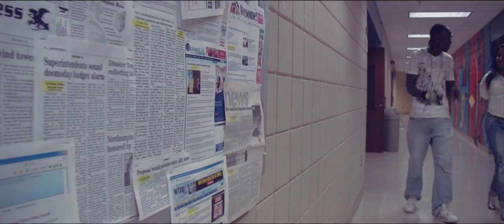ChiChi the Kid -Wear it on My Right Side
Richmond, Virginia Super collective Young Richmond Outkasts (ChiChi the Kid, Mikezie, Heirborne, Jaesen K, Jay Dash, Young Jwrek) new single "Wear it On the Right Side feat ChiChi the Kid, produced by Klap Montana. Directed by ChiChi the Kid and Will Bryan of Smooth Dirty Productions. Single off of YRO mixtape "I'm an Outkast and I don't Care".